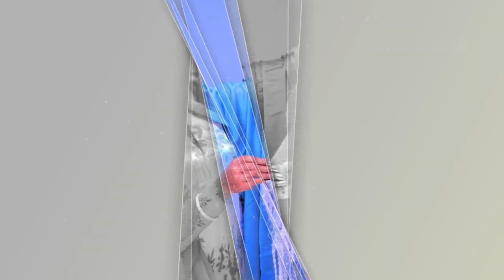Muslim Ethiopian Bridal Shower by King Khalid Photography - የሙስሊም የሂና ፕሮግራምን ይመልከቱ መብሩክ